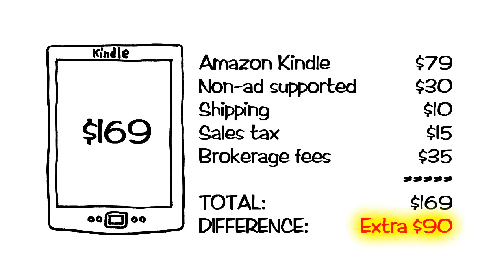Rant - Amazon Kindle - Part 1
Incredible how crossing an "undefended" border can have an effect on the price of a consumer electronics product.

Note that the brokerage fees aren't always charged. However, you're informed of these fees only upon delivery of your purchase. There's no way to know for certain if you will or will not be charged these fees.